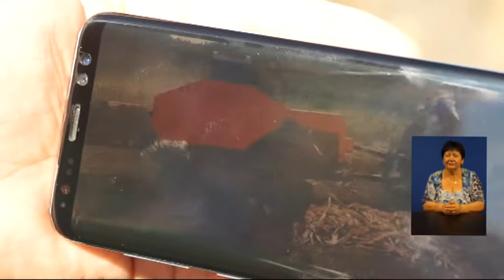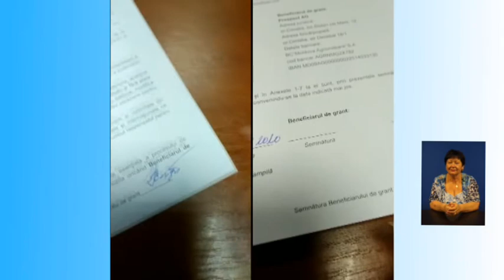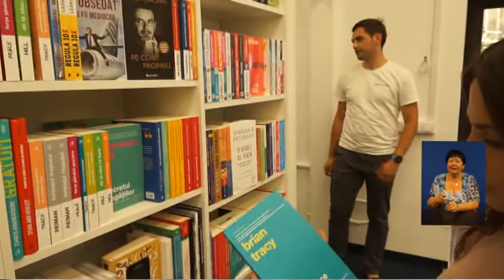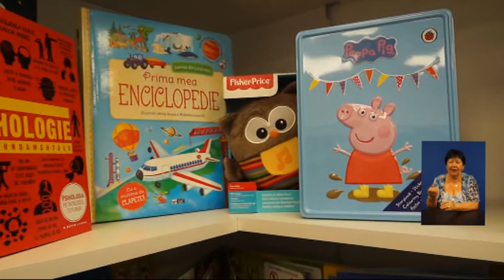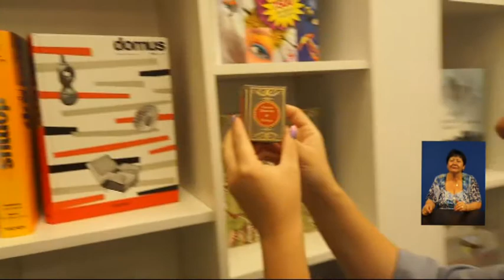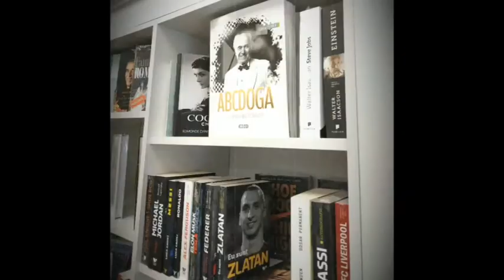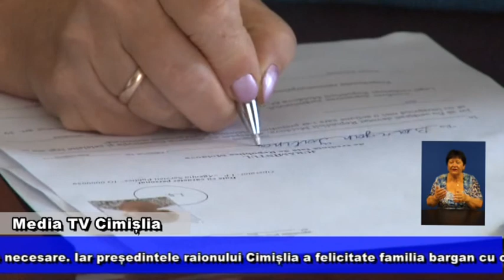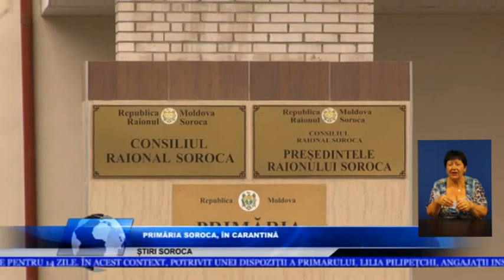STIRI ALTERNATIVE 08 august 2020 traducere mimico- gestuala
ŞTIRI ALTERNATIVE este o sinteză săptămînală a ştirilor regionale cu traducere in limbajul semnelor, realizată de MEDIA TV Cimişlia